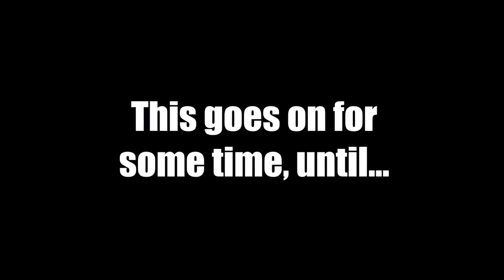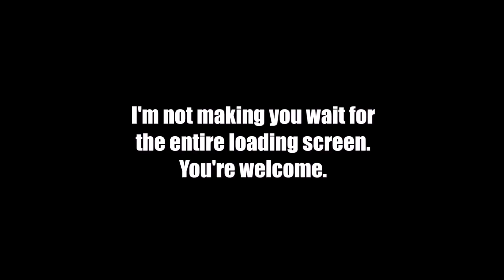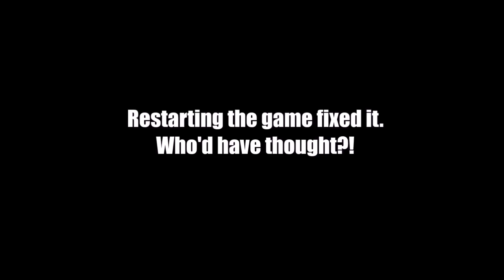Funny Moments And Glitches In Skyrim Part 8 (The DARKNESS)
King Inigo! Broken Kharjo! Mammoths falling from the sky and dragon skeletons materializing out of nowhere! And also the one tiny little detail of an all-consuming darkness that will no doubt swallow the entire world. Just your average day in modded Skyrim, right?